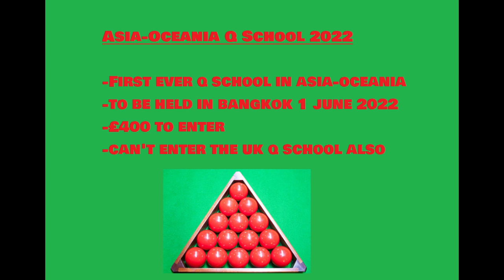Snooker Q School 2022 Starts Monday 16th May 2022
Here I give a brief look into snooker Q School where players who are not on or fallen off the tour try and get a place on the main tour. I will be releasing videos looking into each event.